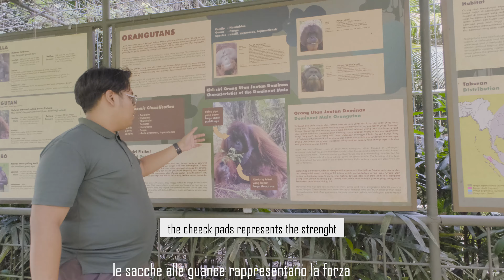Into the Wild & Through Time: Exploring Orangutans and a Historic Fishing Village In Penang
In this video, join me as  I explore the wonders of an orangutan reserve and learn more about these big primate. Learn about their behavior, the conservation efforts being made to protect them, and why it's crucial to preserve their environment. Next, we travel back in time to a century-old fishing village that remains largely untouched by modernity. Guided by a friendly local, we explore the authentic charm, daily life, and traditions of this hidden gem. This unexpected stop brings a beautiful contrast to the wildlife experience and offers a glimpse into a piece of history, and all thanks to the help of my taxi driver.

If you are looking for fun activities to do in Penang

TIMESTAMPS:
0:00 INTRO
02:33 journey into the orangutan reserve
04:18 thoughts
06:26 100 years old fishing village
08:47 why i love traveling